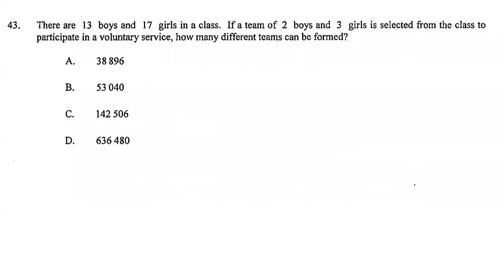HKDSE 2014 Paper 2 Q43 Comb